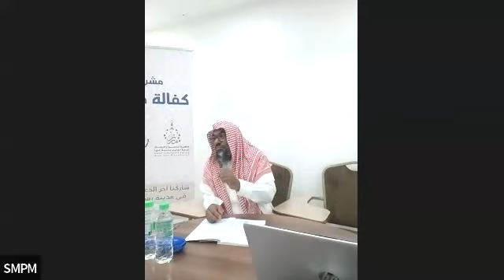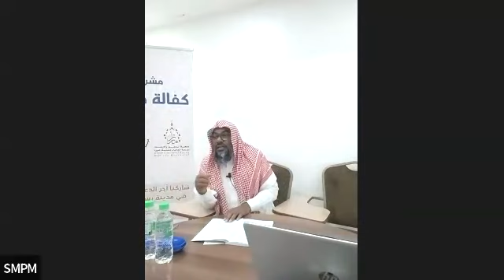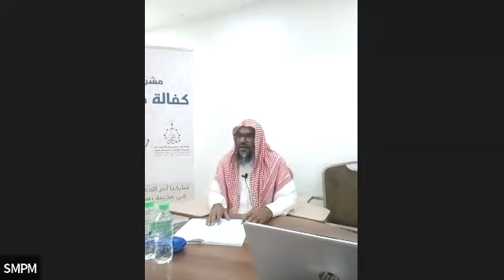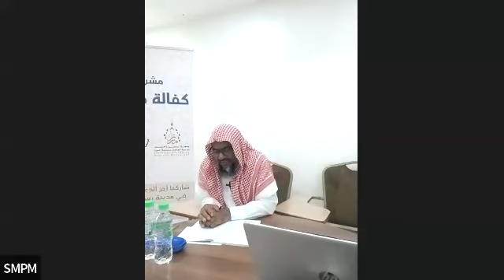1445 05 09 Reminder ஒவ்வொரு முஸ்லிமும் அறிந்திருக்க வேண்டிய விஷயங்கள் - 02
தலைப்பு            - ஒவ்வொரு முஸ்லிமும்  அறிந்திருக்க வேண்டிய விஷயங்கள்  - 02
வழங்கியவர்     -  மவ்லவி. அப்துர்ரஊப் ஸுலைமான்